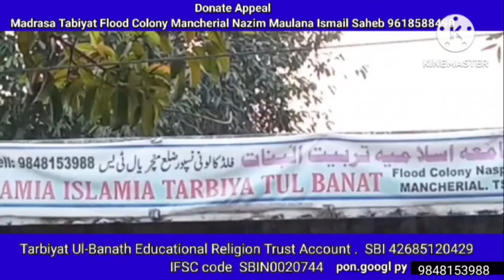1 Naujawan Ne Pucha Gosht Sakht Khana Ya Naram By Maulana PM Muzammil Rashadi Sahab Walajahi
1 Naujawan Ne Pucha Gosht Sakht Khana Ya Naram By Maulana PM Muzammil Rashadi Sahab Walajahi